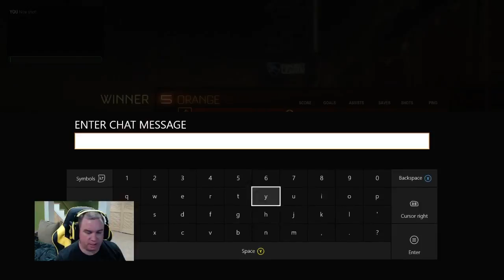GB XBONE Dubs Semi's: Gibbsbot vs. Optic Rocket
Audio was a bit loud and off. Audio levels will be fixed for future console things. I have to figure out how to time the PC audio to console audio.

In need of a PC?

Camera Settings